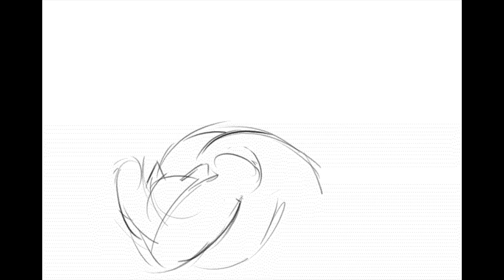reel 2018-19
this channel is a FUCKING mess